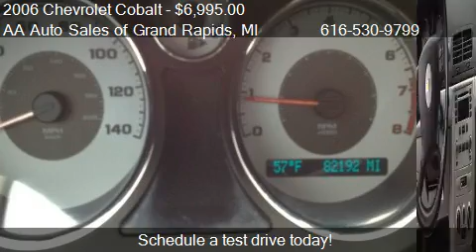2006 Chevrolet Cobalt LT - for sale in Kentwood, MI 49548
AA Auto Sales of Grand Rapids

Come test drive this 2006 Chevrolet Cobalt LT for sale in Kentwood, MI.

GREAT GAS MPG! LOOKS and DRIVES LIKE NEW!All power equipment on this vehicle is in working order. Vehicle is defect free. There is not a door ding on this vehicle. This vehicles engine is in perfect working condition. Has an extra clean exterior. It is obvious that this vehicle has been garaged. A non-smoker owned vehicle. The interior was well maintained. Actual miles. This vehicle has a clean shifting transmission. There is no current collision damage to this vehicle. This vehicle has had only one previous owner. There is approximately 75% of the tire tread remaining.